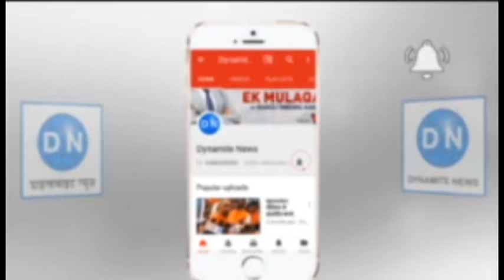बलरामपुर: तीन सूत्रीय मांगों को लेकर ग्राम पंचायत के सचिवअनिश्चितकालीन हड़ताल पर